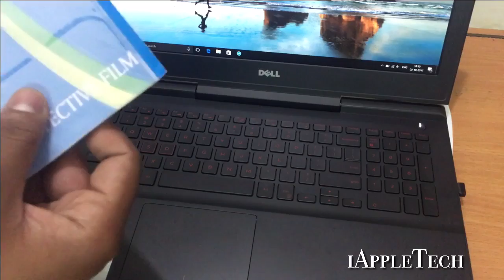Keyboard Protection film 2017